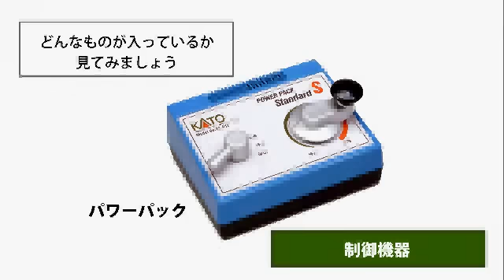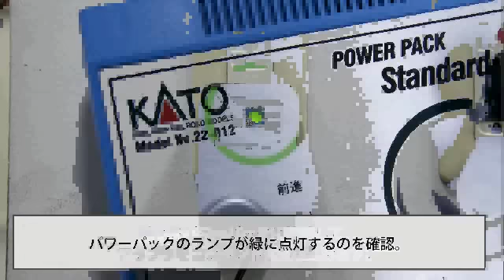[KATO] 鉄道模型入門☆M2セットで遊んでみよう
KATOマスターシリーズ《M2セット》で待避線付エンドレスを組んで遊んでみよう。

M2セットは「スターターセット」または「マスターセットM1」に「V1セット」を追加したものと同様の構成です。